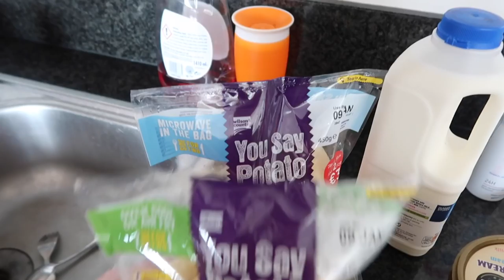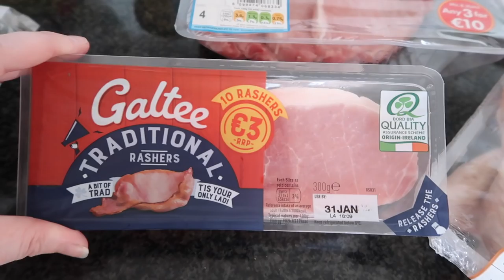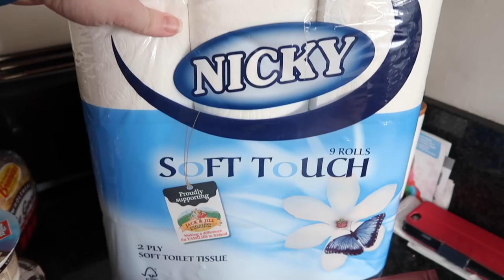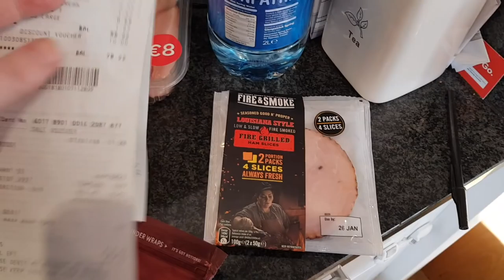2 WEEK MEAL PLAN & GROCERY HAUL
In this video, I am sharing 2 weeks meal plan and 2 weeks grocery haul. These groceries came from Dunnes Stores Ireland. This is the normal store we do our food shopping.